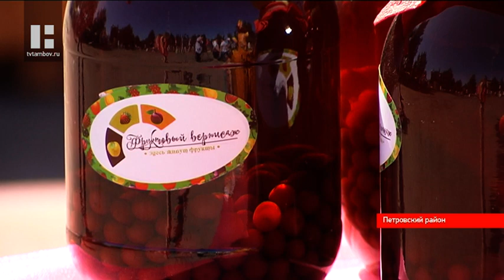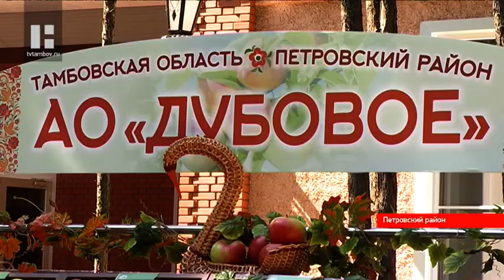На фестиваль «Фруктовый вернисаж» в Петровский район привезли фрукты и ягоды со всей области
Здесь собрали все вкусы и соки лета. Праздник урожая в селе Дубовое первый раз провели в прошлом году. Идея так понравилась жителям, что фруктовый фестиваль решили повторить.
Яблоневые сады здесь, в конце 19 века, заложил граф Облов. Поговаривают, что поместье было главным поставщиком плодов и ягод для царского стола. Достойных позиций не сдают и сегодня. Но и помимо яблок в Петровском районе есть  чем гордиться.  Дары лета на праздник свезли со всех близлежащих сел.